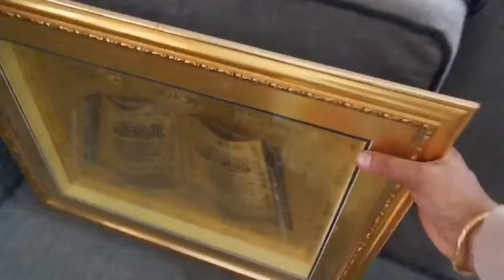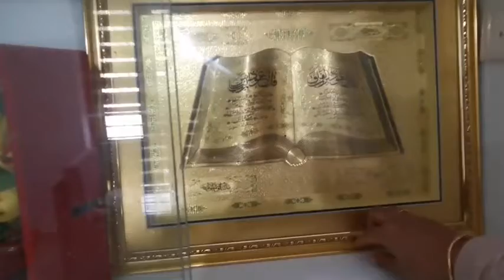showcase rearranging / wok and ladle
hear,
      i decided to a small change from cooking to rearranging the showcase
then I select my sitting room cavite. see it .